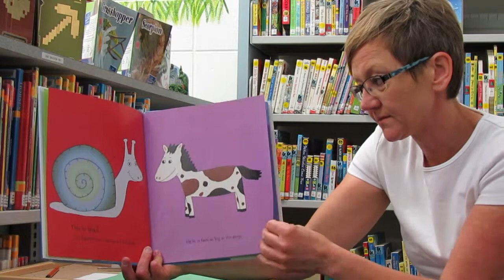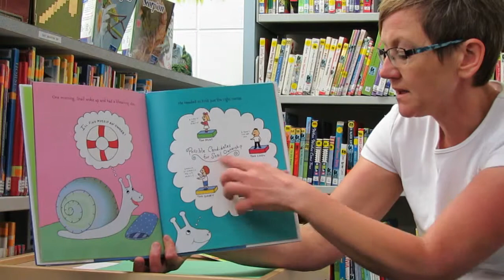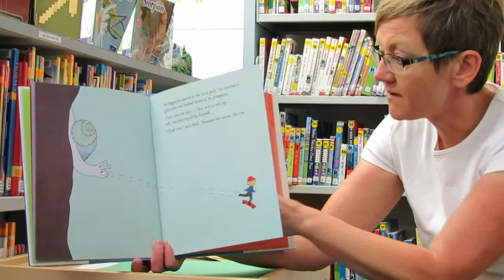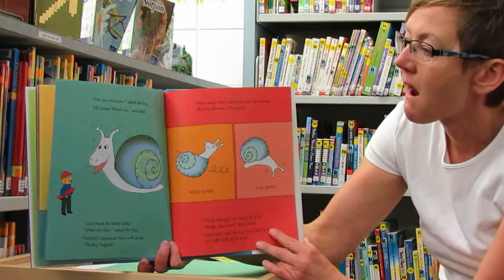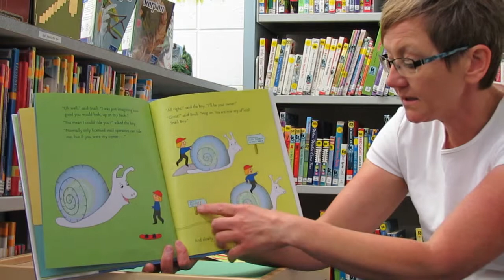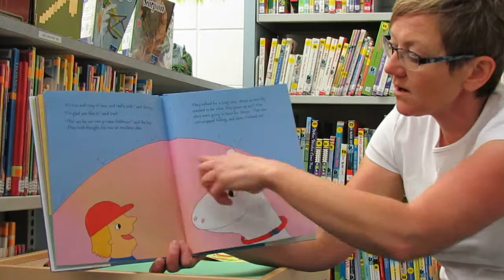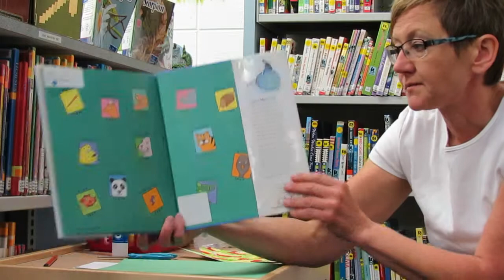Snail Boy By Leslie McGuirk